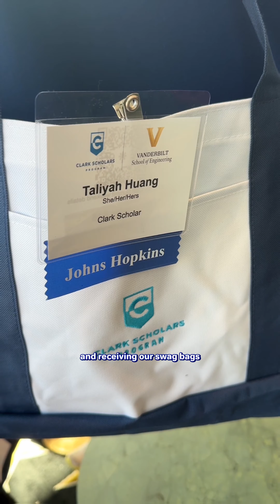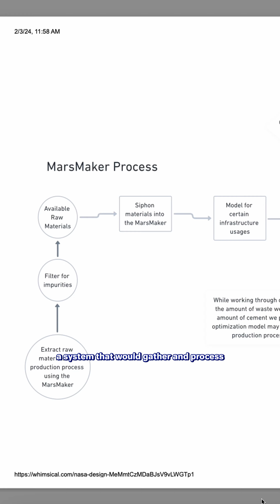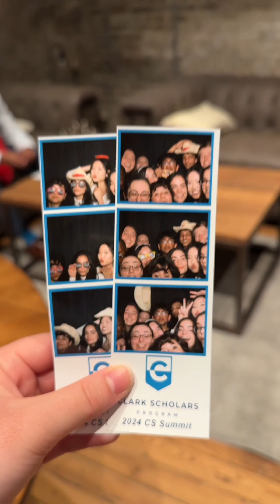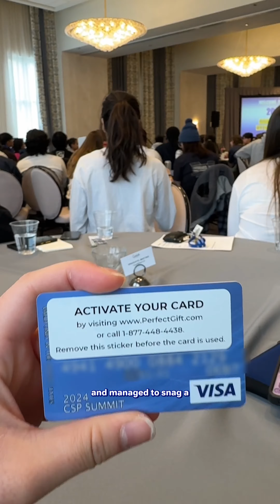2024 Clark Scholars Summit (Days 1-3 Compilation)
Every year, Clark Scholars gather for an intercollegiate networking conference. This time, we were invited to Vanderbilt University in Nashville, Tennessee.

Follow for fun content!